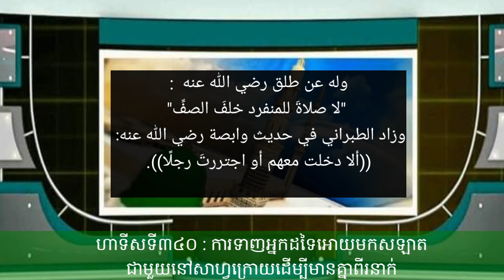ហាទីសទី៣៤០ : ការទាញអ្នកដទៃអោយមកសឡាតជាមួយនៅសាហ្វក្រោយដើម្បីមានគ្នាពីរនាក់។ មោសា អះម៉ាត់